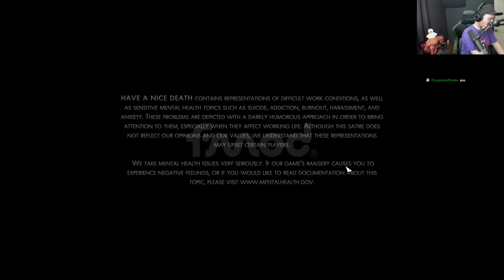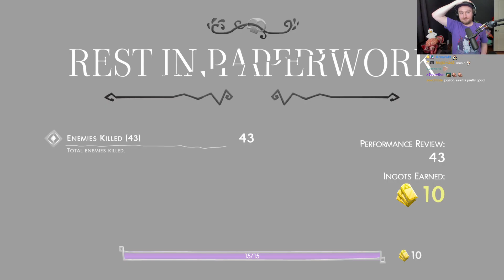Bawkbasoup Plays || Have A Nice Death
this is a VOD from Bawkbasoup's twitch channel

If bawk wants me to delete the video, I will.